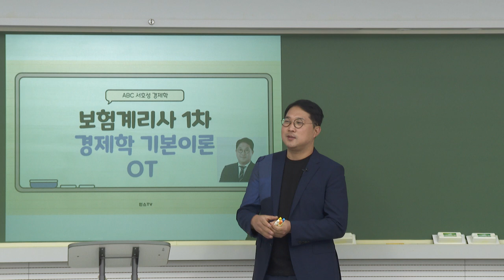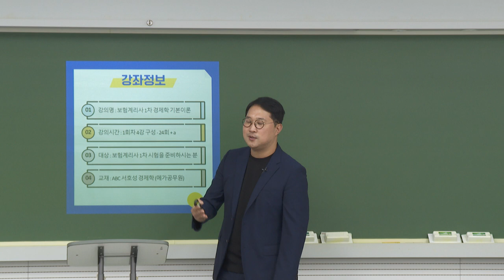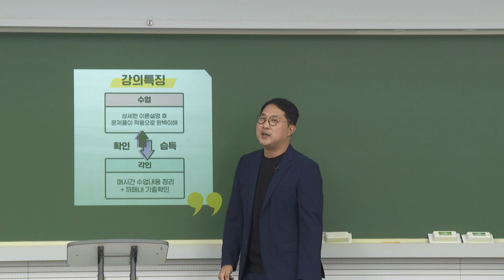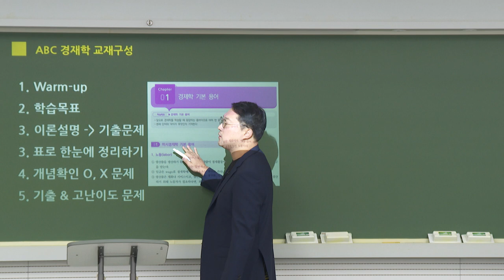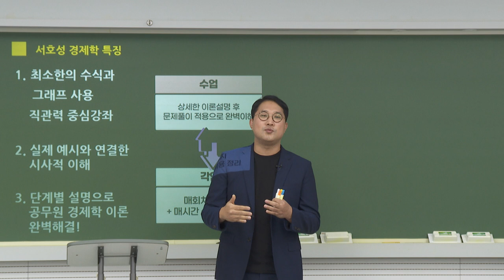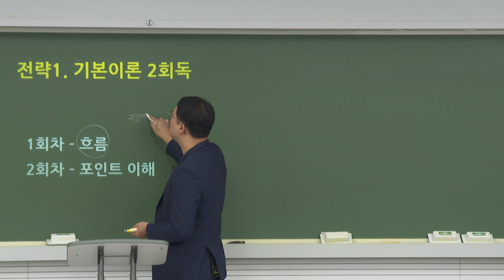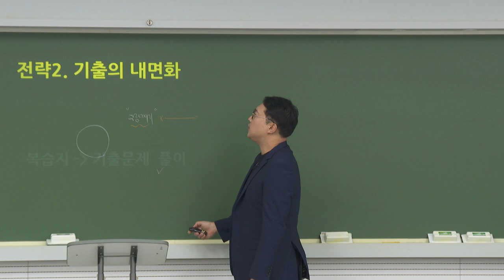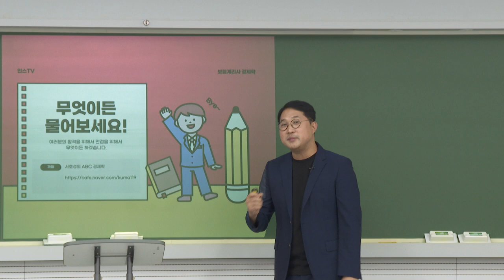2025년 보험계리사 1차 경제학 기본이론